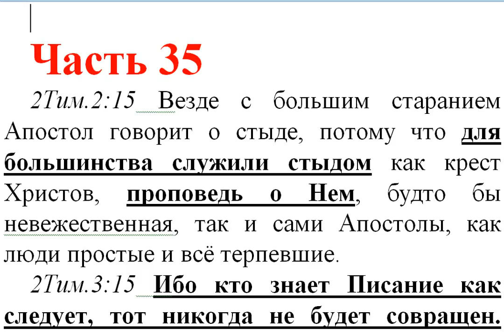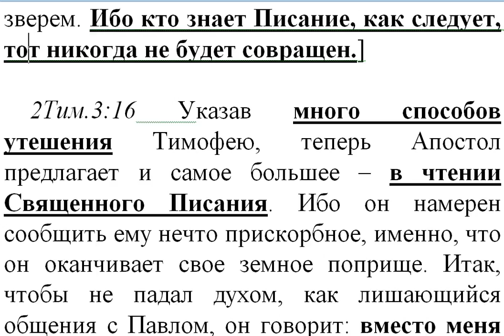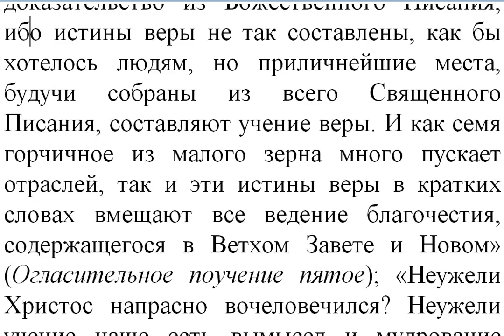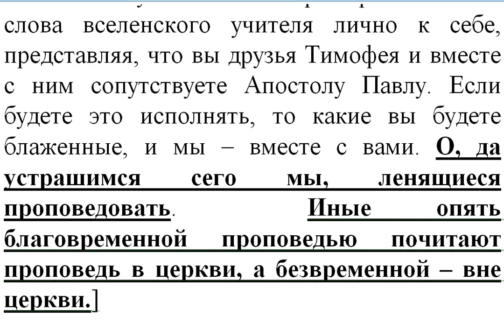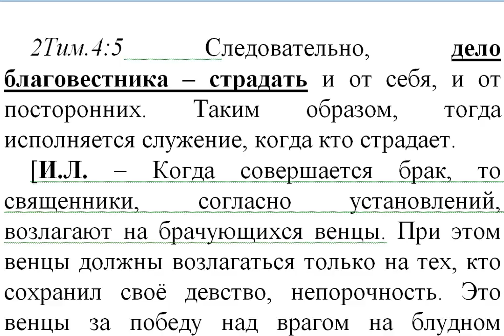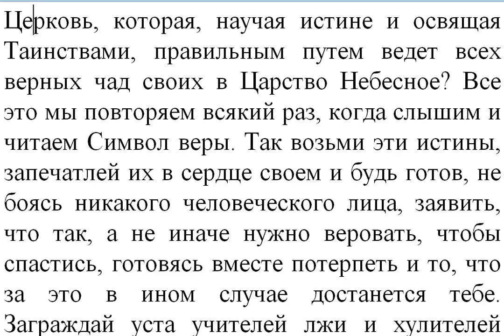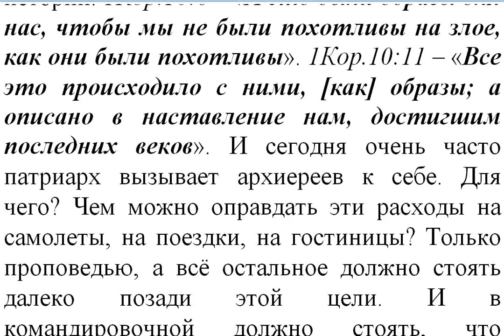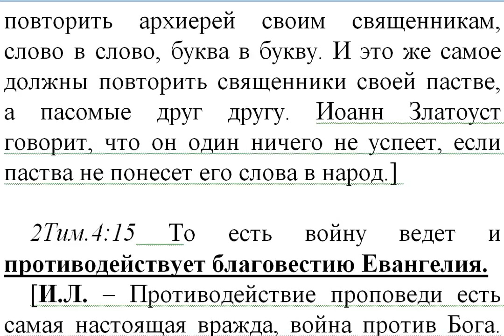Часть 35. Нов. Завет. Толкование блж.Феофилакта. Коммент. Игнатий Лапкин. 2 Тим. 2:15 - 4:11